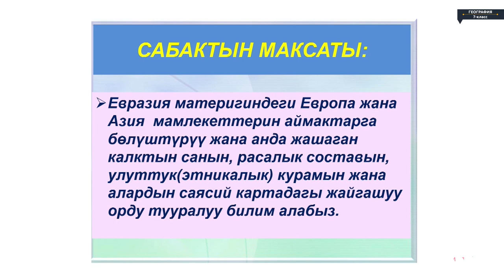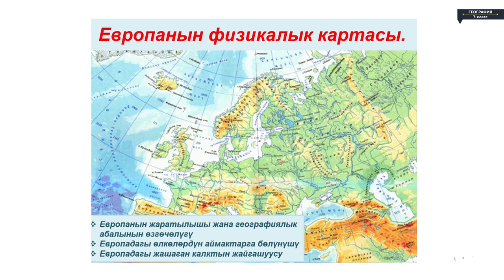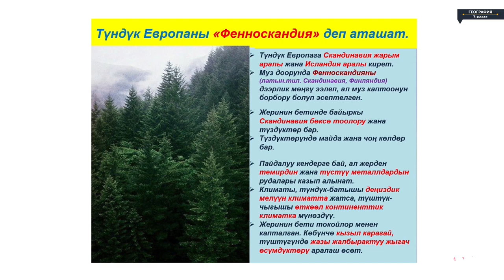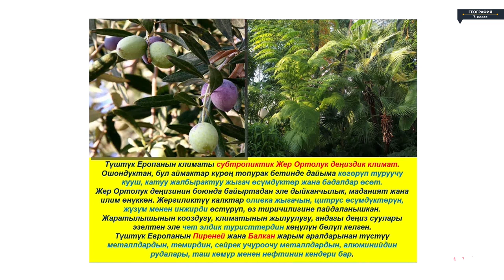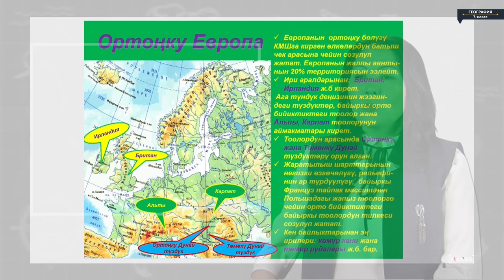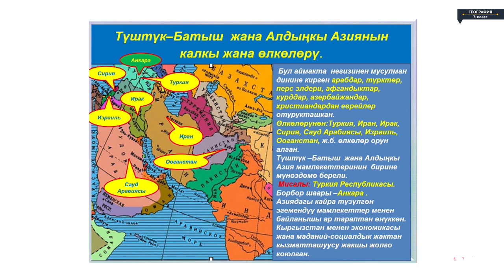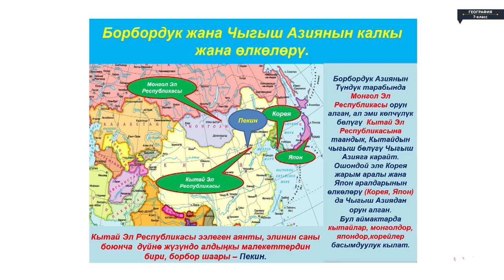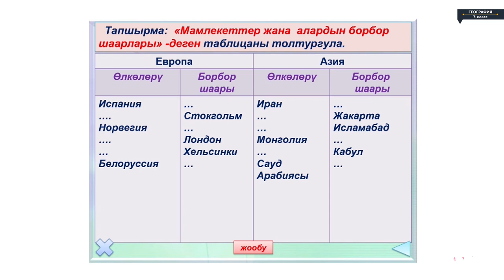География - 7 класс - Евразиянын өлкөлөрү жана калкы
География - 7 класс - Евразиянын өлкөлөрү жана калкы География